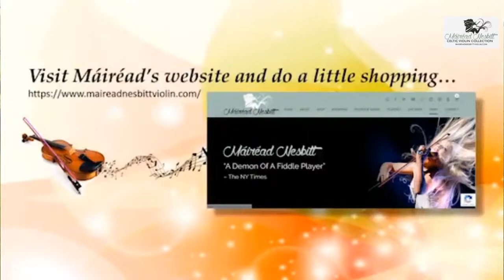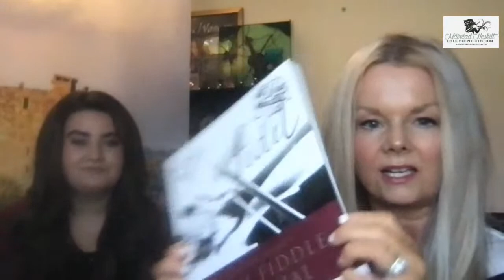MÁIRÉAD MONDAY MOMENTS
maireadnesbitt Monday Moments! Today's highlighted chat is with my mam Kathleen Nesbitt and my Dad John with celtic irishmusic moments from my family in Ireland!
and get the NEW show Celtic Spells premiere tickets here!